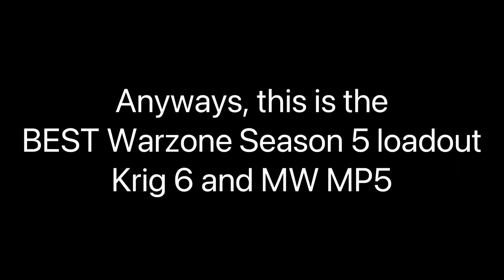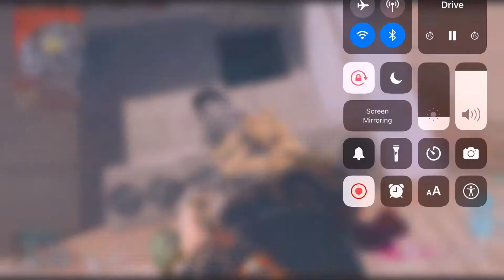THE BEST WARZONE SEASON 5 LOADOUT [Black Ops Cold War - Warzone]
This is the best warzone loadout at the moment for season 5 of Cold War Warzone